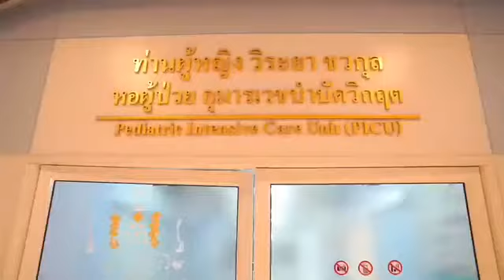Ultrasound guided central venous catheter insertion in PICU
ใส่  Central Line แบบง่ายๆ และ ปลอดภัย โดยใช้  เครื่อง Ultrasound (u/s)

- การใช้ u/s ในการใส่ central line จะช่วยลดการเกิด complication ที่เกิดขึ้นได้